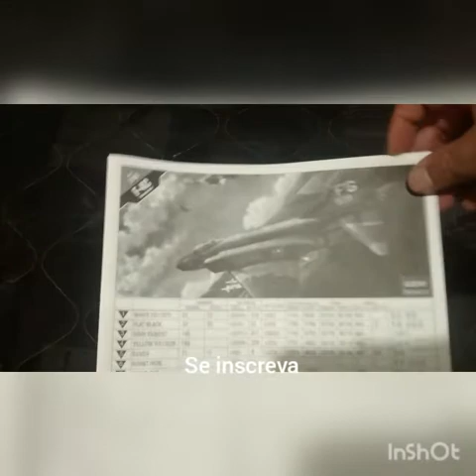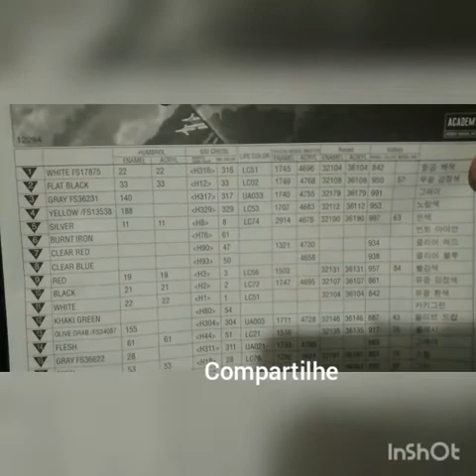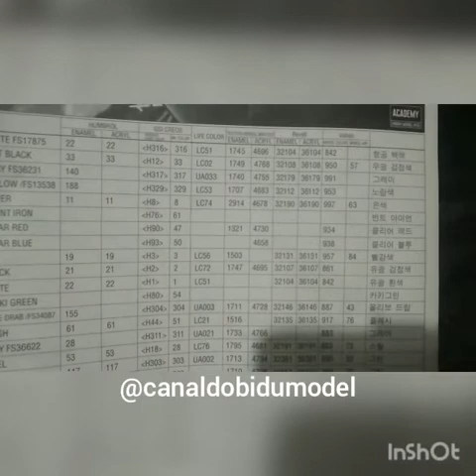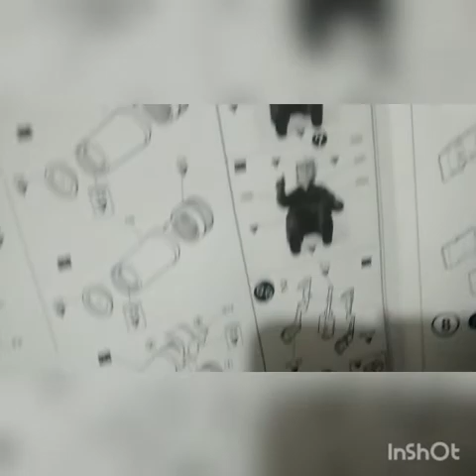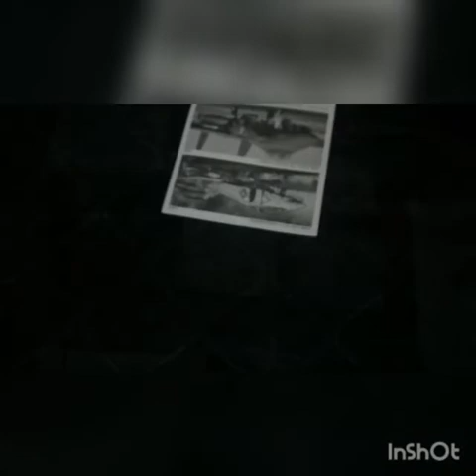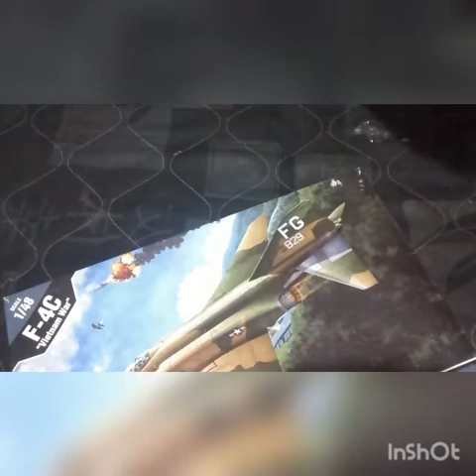F-4C Phantom Vietnam war Academy 1/48 Review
Por fazer parte do nosso canal
Se Você deseja ser um parceiro ou patrocinador entre em contato conosco
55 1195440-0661